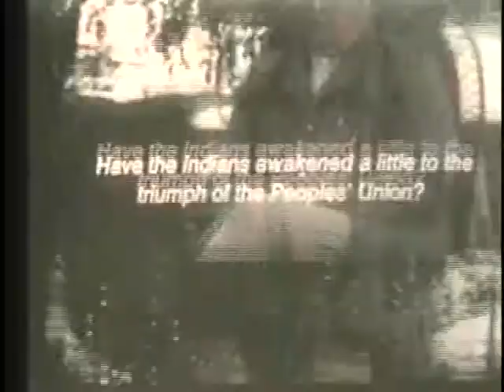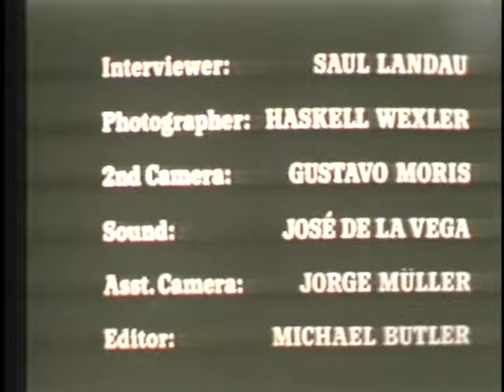Interview with Allende by Saul Landau and Haskell Wexler 1972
This is an interview with Salvador Allende as sitting president of Chile, one year before he was forced from office in a military coup.